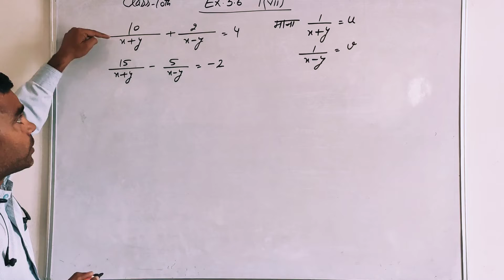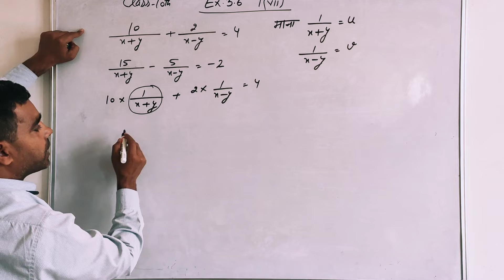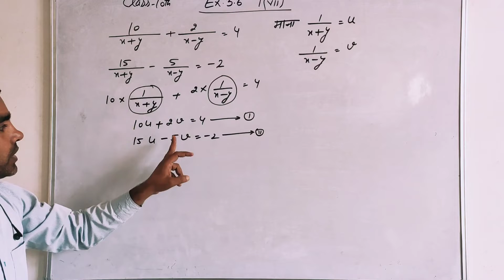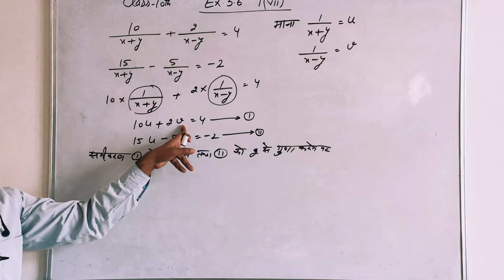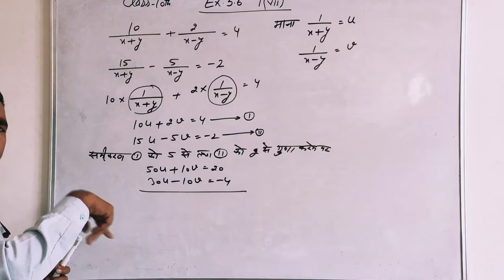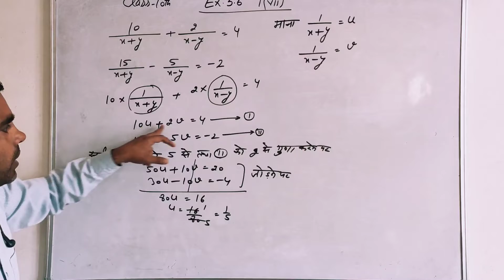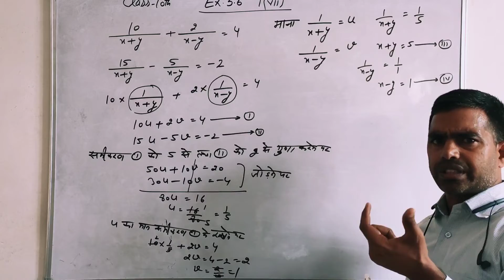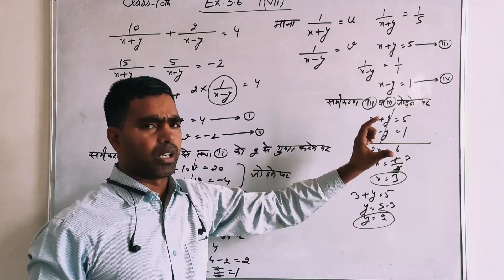Class 10th Exercise 3.6(1(vii))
Class 10th exercise 3.6 NCERT Maths Hindi medium. Class 10th maths exercise 3.6 (1st sumka vii part).